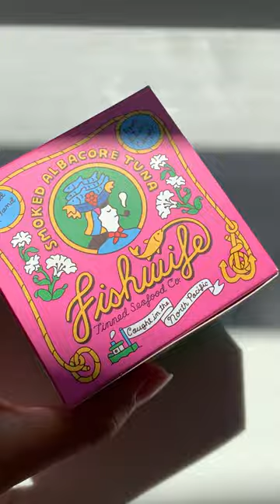What I cooked this week!